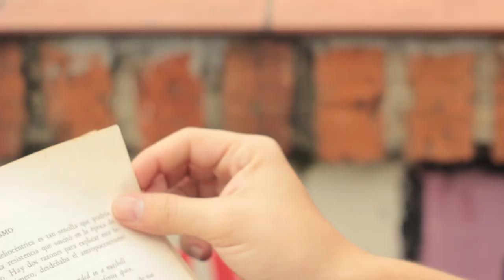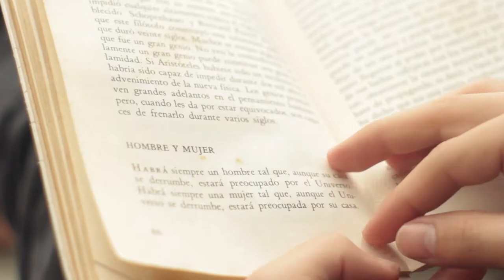Videoensayo - Memoria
¿Cuántas veces en la vida hemos dejado pasar algo porque la memoria nos falló? Nuestro equipo de cosas locas a veces, por la carga de trabajo y porque no llevamos una agenda, ha dejado pasar algunas. Siempre la culpable será la memoria, sin importar qué fue lo que nos retrasó. El video ensayo de hoy es eso, un homenaje a todas esas cosas que hemos dejado de hacer porque simplemente no nos acordamos de ellas.